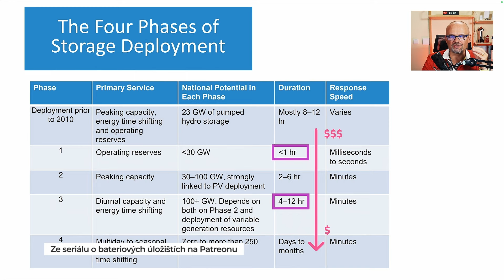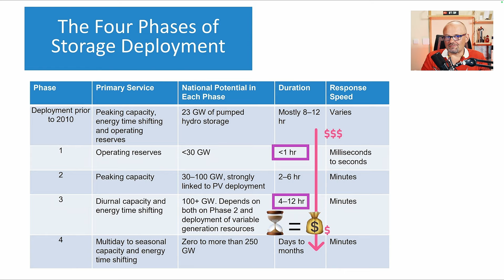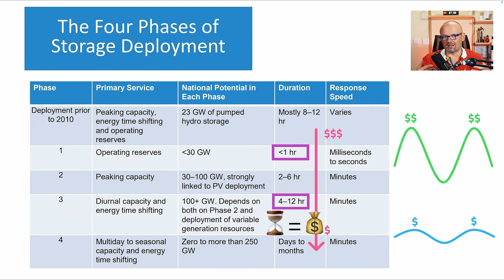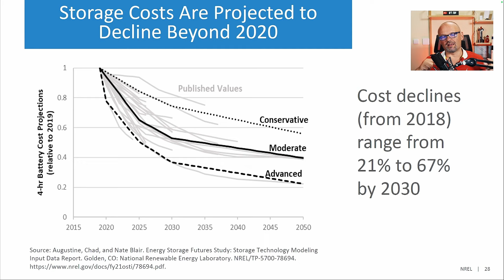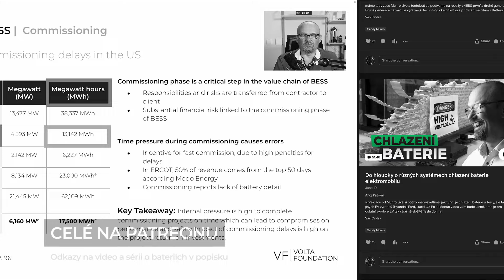Proč ještě neexistují dlouhodobá bateriová úložiště energie? | BACINA.TV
Proč se stále více soustředíme na krátkodobá úložiště energie a kde jsou limity dlouhodobých systémů? V tomto videu odhalujeme ekonomické a technologické výzvy, které brzdí jejich rozvoj.